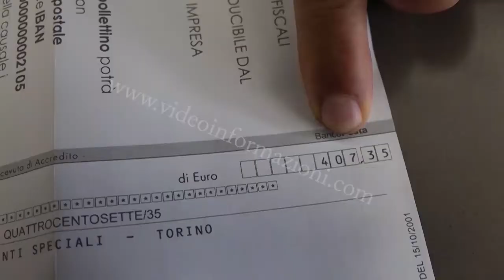Caro energia, Camera di commercio di Napoli: 30 mln di euro per aiutare le Pmi in difficoltà